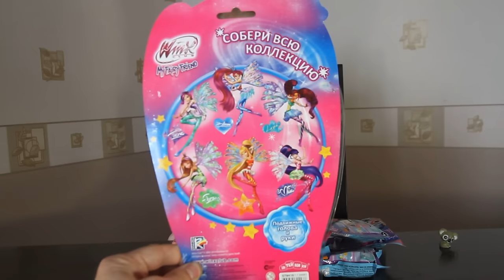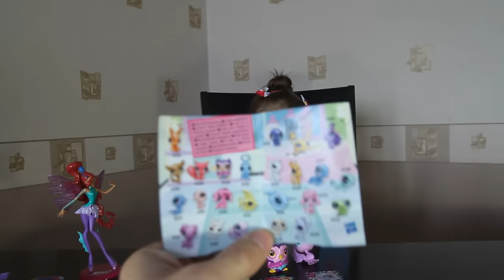Лейла Винкс Набор Шопкинсов Распаковка игрушек Doll Winx Leila Shopkinsy toys Unpacking toys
Алиса распаковывает игрушки шопкинсы и куклу Винкс Лейла. Распаковывать игрушки любимое занятие для детей. А игрушки шопкинсы доставляют большую радость детям. Дети любят распаковывать шопкинсы, играть в игры шопкинсы и смотреть мультики шопкинсы.  Маленьким девочкам также очень нравятся куклы Винкс. У Алисы появилась кукла Винкс Лейла из серии куклы Винкс.

Ребенок просит Окей Гугл найти мультик Tiny Love. Смешные приколы с детьми. Okay Google. The child asks Okay Google find cartoon Tiny Love. Funny fun with the kids. Okay Google.

Пупс Беби Борн. Кукла Baby Born. Распаковка пупса Бэби Борн. Bobblehead Baby Born. Doll Baby Born.

Май Литл Пони Хасбро. Видео обзор Май Литл Пони. Распаковка Май Литл Пони. My Little Pony